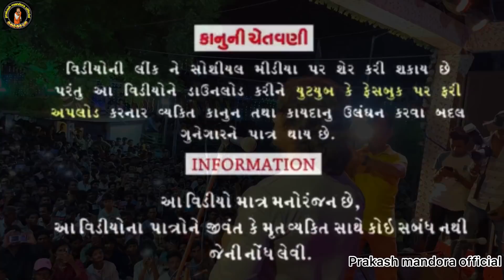આ વાંસળી નથી મારી જીંદગી છે વિક્રમ ઠાકોર ભુવાલડી ગામ ચૈત્રી પુનમ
Special thanks : Vikram bhai thakor super star & all